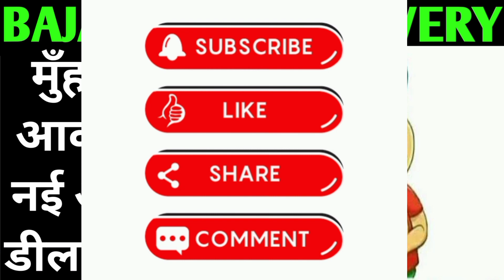बजाज डीलर की बोलती बंद 😂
SettlementGuru

बजाज डीलर की बोलती बंद 😂, Settlementguru, settlementguru, youtube, youtubeindia,